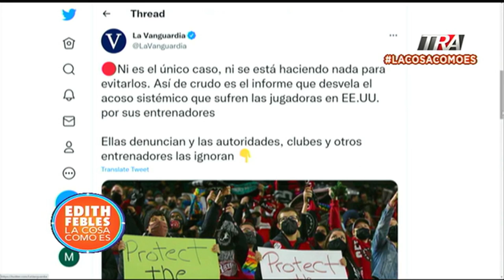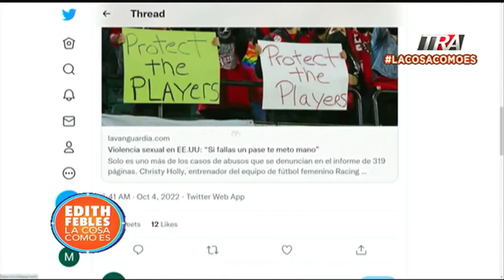Entrenador ac0sa sexualm3nte a jugadoras de fútbol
Canal Oficial Periodista Edith Febles